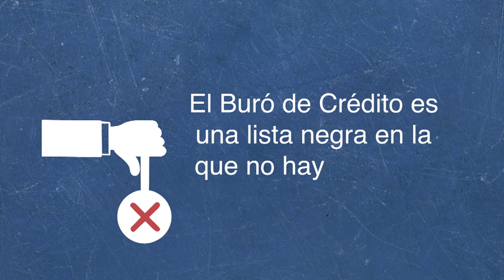DiálogosSocial - Buró de crédito (10/06/2021)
Buró de Crédito
Facebook: Buró de Crédito México